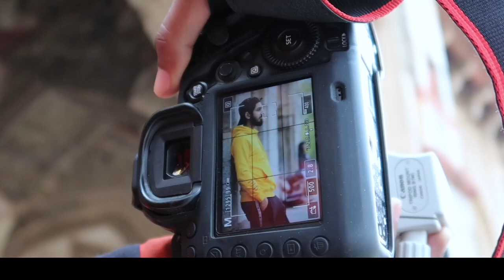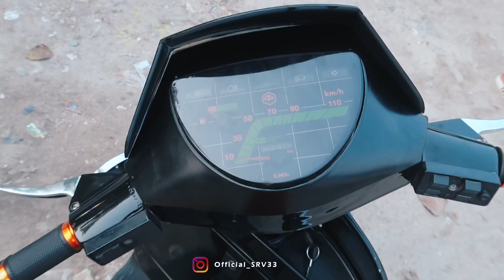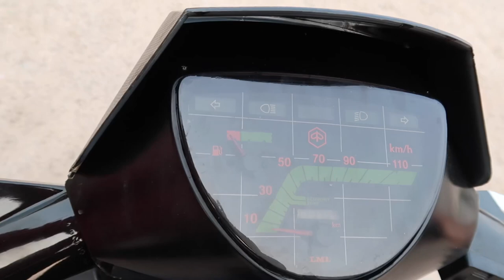Kabir singh ki Scooter..🔥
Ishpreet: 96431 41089